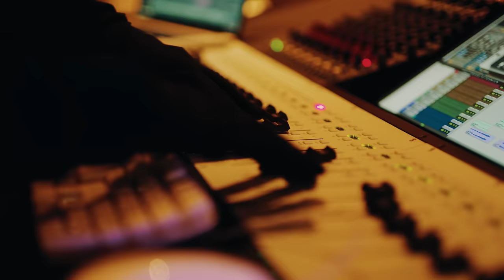AREA21 - Happy (Official Video)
AREA21 - Happy

Special thanks to:

Six Senses Laamu
Atlantis Dubai - Aquaventure Waterpark
Renaissance Downtown Dubai
Ballorig Amsterdam Arena